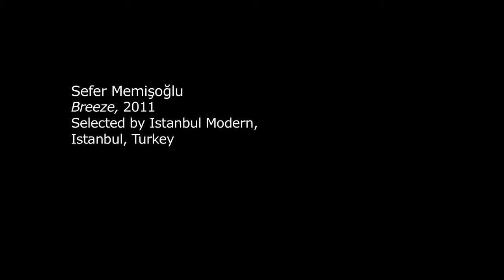Artists' Film International: Karim Debbagh, Ben Hagari, Sefer Memisoglu & Nguyen Trinh Thi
A trailer of Artists' Film International (12 October 2012- 13 January 2013)

Artists explore themes surrounding collective memory and personal and political histories.  Karim Debbagh builds  a portrait of the writer Paul Bowles, Ben Hagari pays homage to celluloid film through inverted colour,  Sefer Memisoglu’s film reflects the power of iconic documentary images and new digital media and Nguyen Trinh Thi abstracts a 1970s Vietnamese propaganda film into a politically charged 5-minute vignette.

Featuring artists Karim Debbagh (selected by Cinematheque de Tanger, Tangier, Morroco), Sefer Memisoglu (selected by Instanbul Modern, Istanbul, Turkey), Nguyen Trinh Thi (selected by San Art, Ho Chi Minh City, Vietnam) and Ben Hagari (selected by the New Media Centre, Haifa, Israel).

Established by the Whitechapel Gallery in 2008, Artists’ Film International is a collaborative project featuring film, video and animation from around the world.